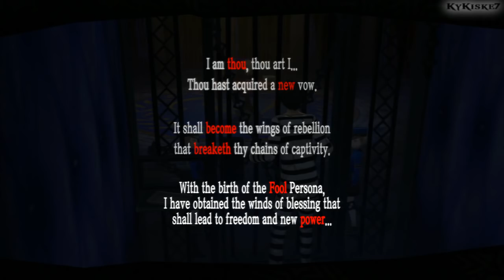Persona 5 - English 100%-P. 4 -Amazing Spike!-"The Volleyball Team"-*Look for witnesses*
Persona 5 100% English Walkthrough -P. 4 -Amazing Spike!-"The Volleyball Team"-*Look for witnesses*

►100% walkthrough like I did with Persona 4 Golden, which means maxing all S. Links (confidants), read all books, max attributes, etc. pretty much obtain almost every trophy available on your 1st playthrough.

►On my 1st Playthrough I will Max all the S. Links and unlock the True Ending and the 2nd will be a BOSS run with the battle of the secret boss.

►We will need tons of money for this playthrough, thats why I suggest to start the game on safe difficulty, where money is not a problem, this is with the objective of obtain almost every single trophy available on your 1st playthrough. In higher difficulties you will find yourselves running out of money fast.

Also I do it for upload reasons, I can make videos faster and I wont have to worry about grinding,  just focus on maxing all confidants, stats, read all books, etc on 1st playthrough.

It is possible to follow this video guide on merciless just dont forget to grind money as much as you can.

DO NOT FORGET TO ALWAYS CARRY A MATCHING PERSONA FOR EVERY SINGLE CONFIDANT.

1st Playthrough
Played and Recorded by KyKiske7.